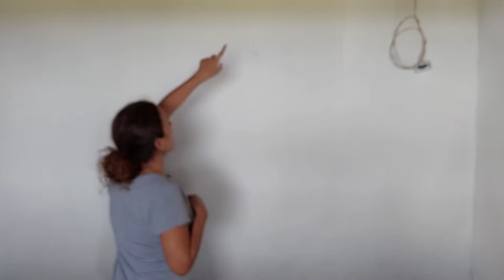Vamos pintar a cabana, receita nova de bolo, mais um fim de semana na roça!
No vídeo de hoje vamos pintar a cabana, por dentro, vou fazer tbm uma receitinha nova, vou mostrar um pouco da nossa rotina na roça!

⚠️RECADO IMPORTANTE
Para que você receba as notificações do meus vídeos é preciso ativar o sininho, e que para o youtube entenda que você gosta dos meu vídeos e quer continuar assistindo e preciso alguns passos:
✔Comente
 ✔ Compartilhe

► VIDEOS NOVOS TODAS  AS TERÇAS E SEXTAS AS 19:00 HS

Duartina, 09 de Novembro de 2023